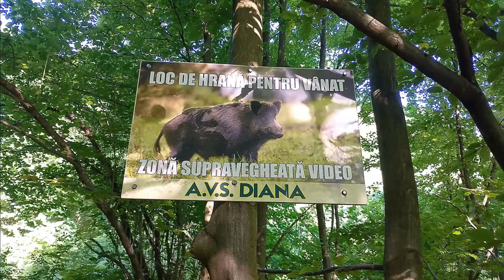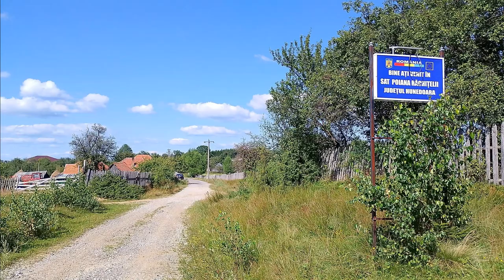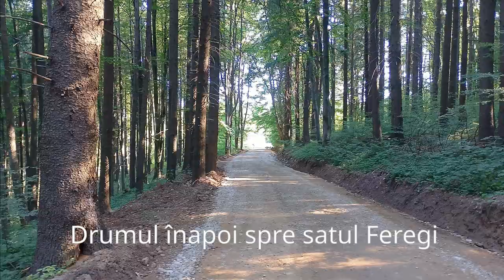Drumeție în imagini: Căoi - Chergheș - Muncelu Mic - Poienița Tomii - Feregi - Poiana Răchițelii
Drumeție cu cortul prin Ținutul Pădurenilor, cu ocazia Festivalului Plăcintelor Pădurănești din satul Poiana Răchițelii, județul Hunedoara.